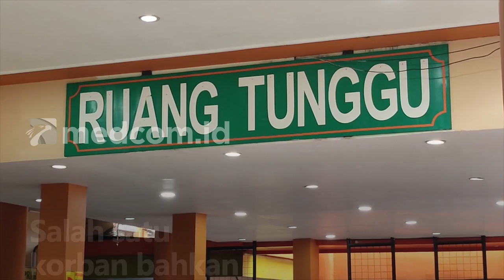SALAH SATU KORBAN TRAGEDI KANJURUHAN DI RSSA MASIH BELUM SADARKAN DIRI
Dalam penanganan korban Tragedi Kanjuruhan, RSSA merawat 76 korban. Dilaporkan 65 orang telah pulang, dan sisanya masih menjalani rawat inap. 6 diantaranya kini menjalani perawatan intensif. Salah satu korban bahkan belum sadarkan diri hingga saat ini. Menurut rumah sakit, biaya korban akan ditanggung pemerintah Provinsi Jawa Timur.